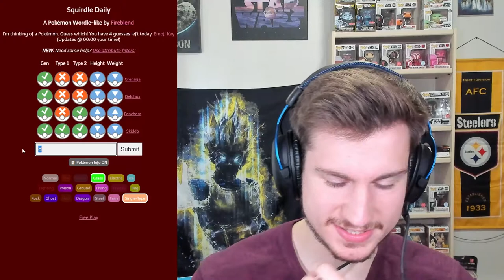Squirdle #1: Rusty Pokemon Knowledge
The brand new series is here! Squirdle! Similar to the world-wide phenomenon, Wordle, this game has a daily puzzle of guessing the pokemon based on 5 criteria: Gen, Primary Type, Secondary Type, Height, and Weight. I will be doing daily uploads of each daily puzzle so make sure to follow as I struggle majorly!

My channel is all about casually enjoying gaming while dabbling in competitive games at times. However, ultimately its about discovering how games can bring people together and create memories that will never be forgotten.